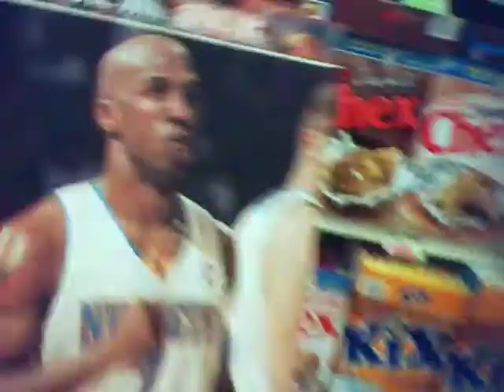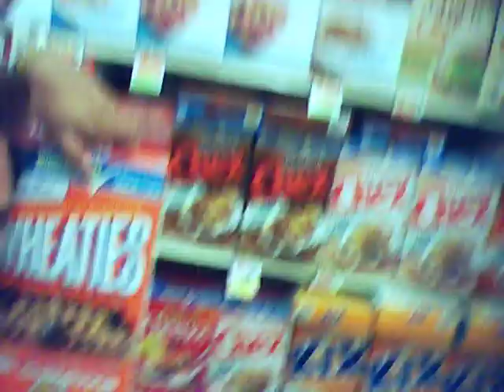A prediction Just for YOU!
markpred Open your Prediction wheaties on back chauncey